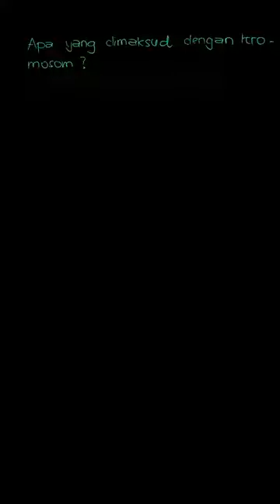Apa yang dimaksud dengan kromosom? | Pendalaman Buku | Kelas 12 | 3 | Biologi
✅ Dalam video ini kita akan membahas: Apa yang dimaksud dengan kromosom?
Tema:
Kelas: 12
Mata Pelajaran: Biologi
Bab: 3
Buku: Pendalaman Buku Teks Biologi 3A SMA Kelas XII

👉 Buku yang telah tersedia:
{PLAYLIST_LINK}
Di mana kamu dapat menemukan kami?